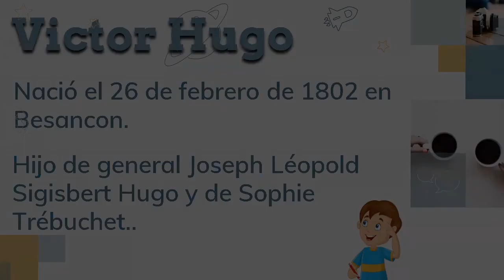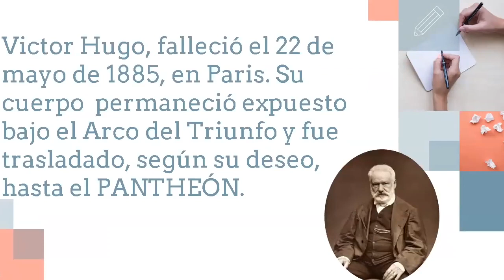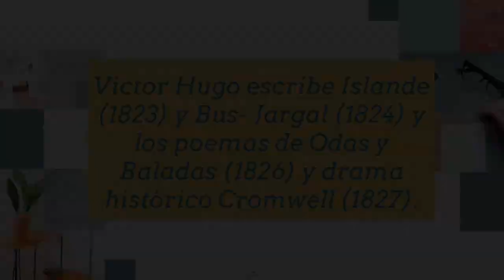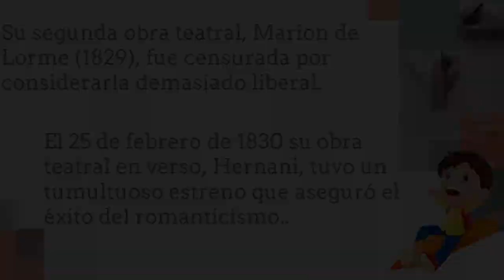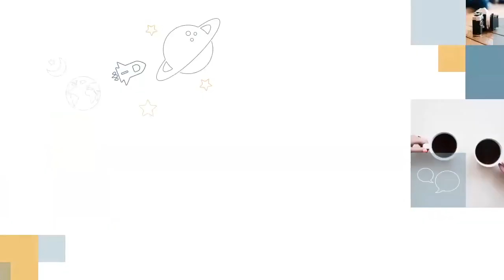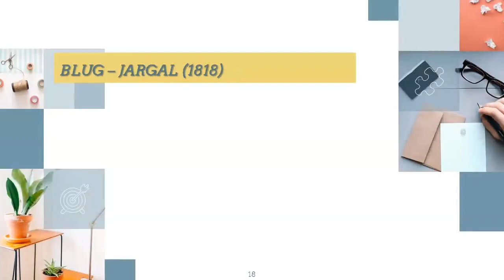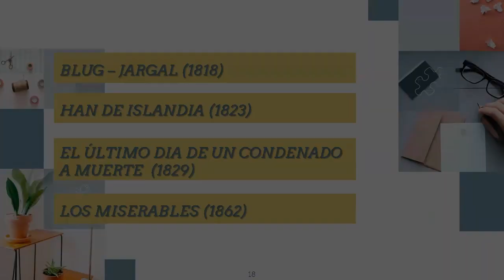Tema: Victor Hugo – Literatura – 5to Secundaria – 18/05/20